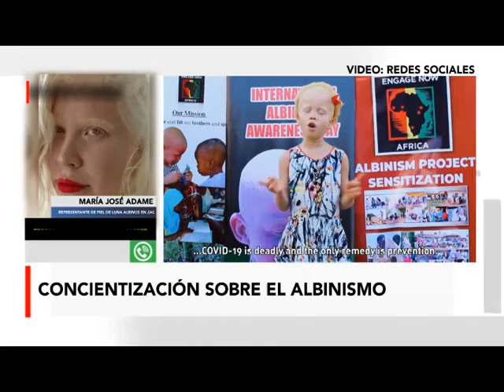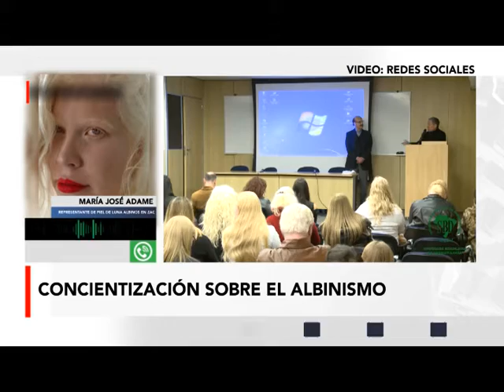FT DIA DEL ALBINISMO